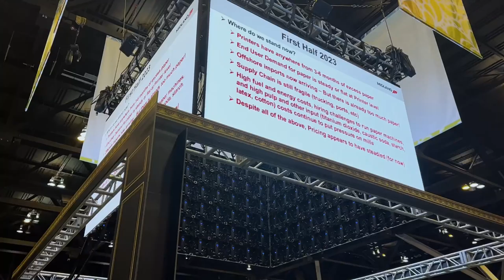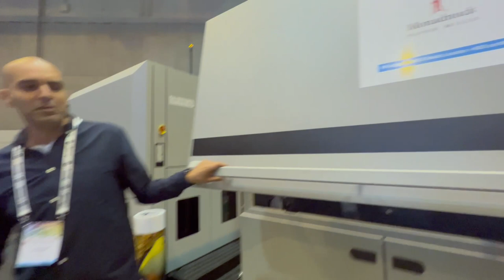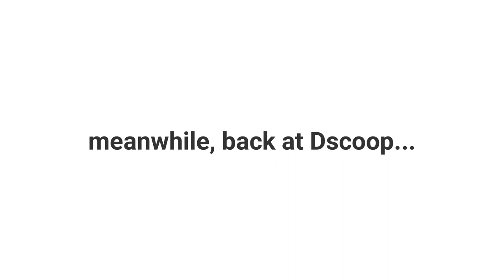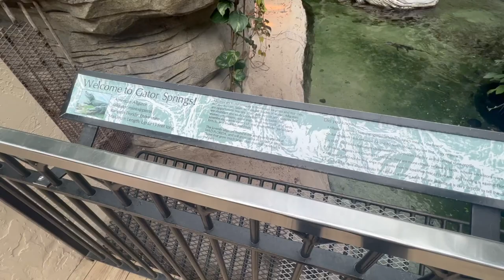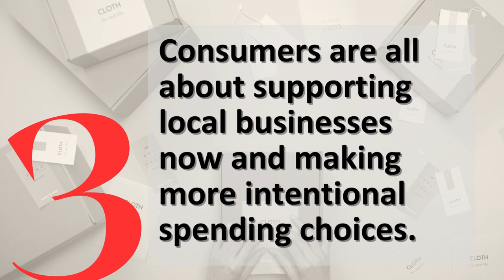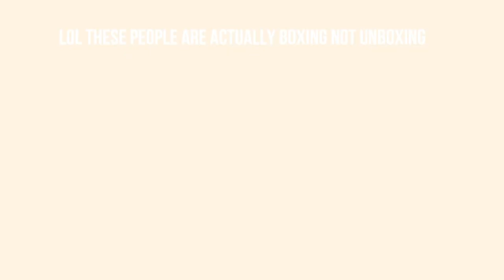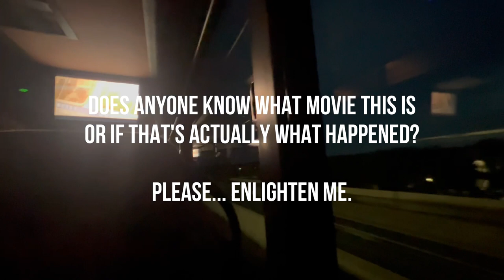Charlie Edward's May Travel Vlog: An In-Depth Look at Dscoop & Esko World 2023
Join L&L's Charlie Edward on his unforgettable journey through May as he explores two of the biggest events in the industry, Dscoop and Esko World 2023. Get insights on industry innovations, the latest printing technologies, and sustainability initiatives, and meet a few gators along the way! Enjoy the full experience of these game-changing events, including a detailed tour of HP's new 200K Digital Press, a Magic Johnson sighting, and an emotional Keanu Reeves movie. Stick around to the end for a special adventure through Orlando's GatorLand.

For more information about label printing and converting industry please and follow our LinkedIn channel for regular updates and exclusive content